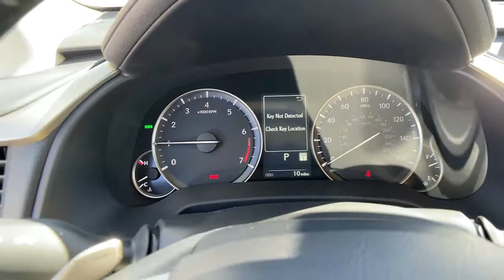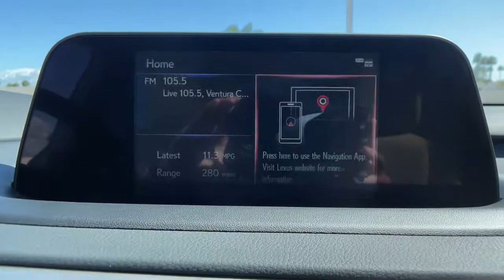2022 Lexus RX Oxnard, Ventura, Camarillo, Thousand Oaks, Simi Valley, CA C223362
01j7 New 2022 Lexus RX available in Oxnard, California at Lexus of Oxnard. Servicing the Ventura, Camarillo, Thousand Oaks, Simi Valley, CA area.